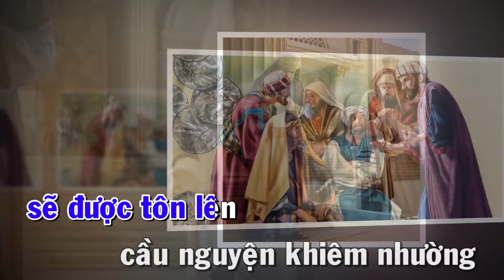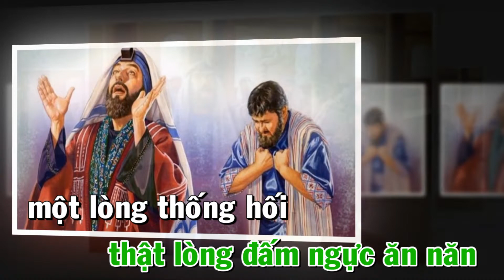HTTM - CẦU NGUYỆN KHIÊM NHƯỜNG ( Mùa Thường Niên - Tuần XXX - Chúa Nhật Năm C ) ( Lc 18, 9-14 )